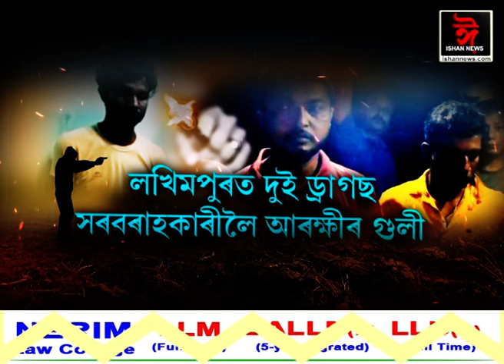◼ ২৪ ঘণ্টাত ৰাজ্যত দুটাকৈ এনকাউণ্টাৰ। ◼ গুলীবিদ্ধ ৩টা ড্ৰাগছ-গাঞ্জা সৰবৰাহকাৰী।